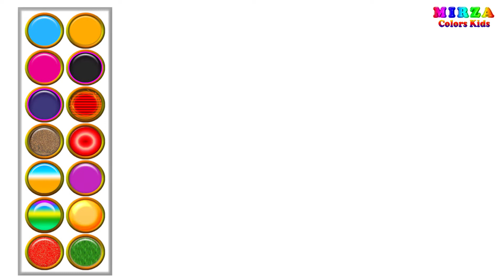1 Eyed Monster Drawing and Coloring Pages Learn Colors for Toddlers Mirza Colors Kids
1 Eyed Monster Drawing and Coloring Pages Learn Colors for Toddlers Mirza Colors Kids

Hi guys~ It's Mirza.
Let's draw and color 1 eyed monster step by step easy for preschoolers, kindergarten and children. Coloring pages learn colors for kids, toddlers and babies.